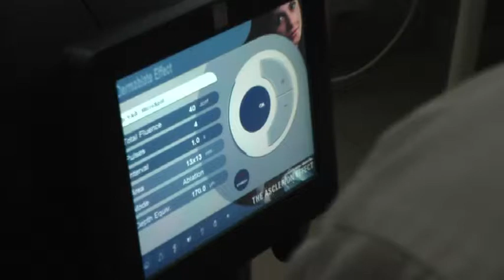Fractional_2008-08-28_DB Effect.mpg